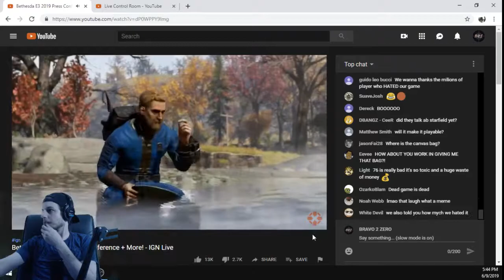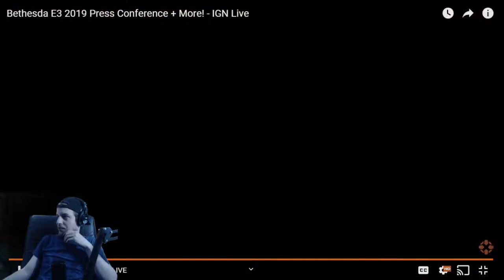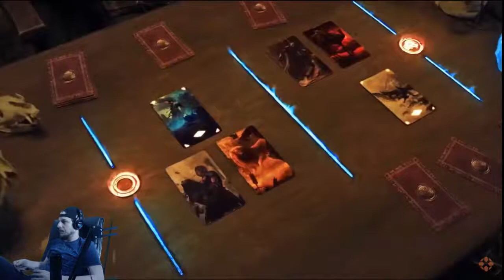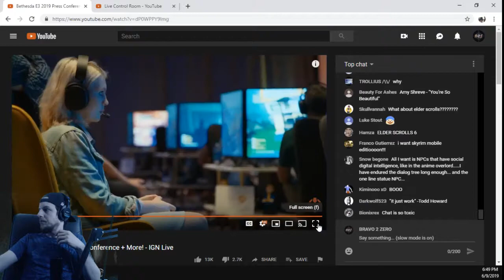B2Z Watches E3